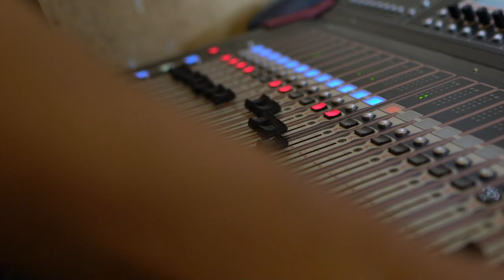Jasmine Thompson & Calum Scott - love is just a word (Behind The Scenes)